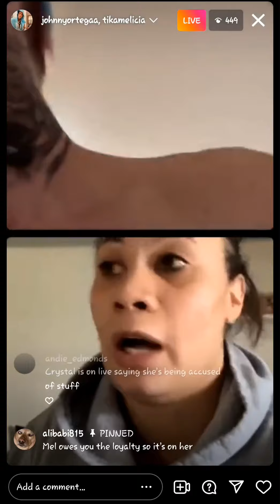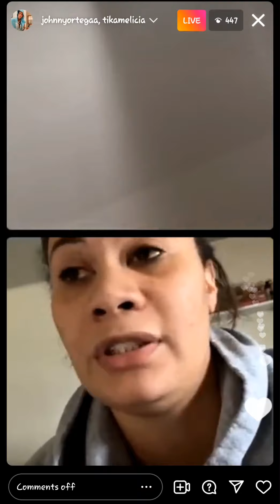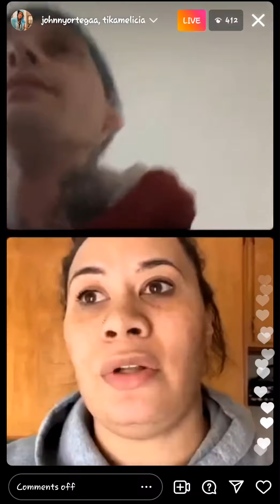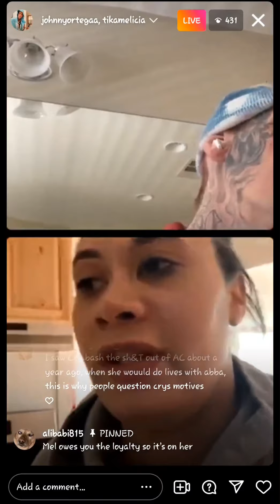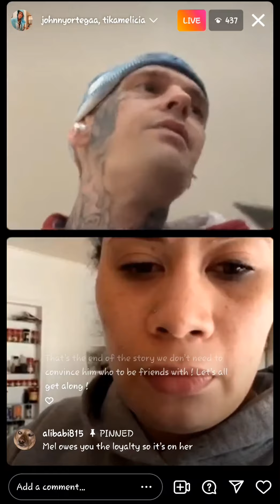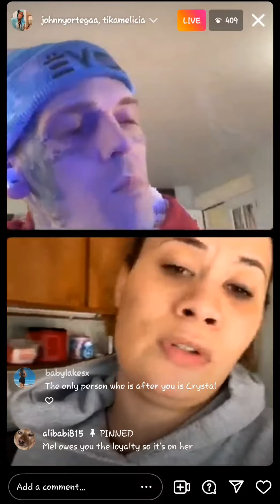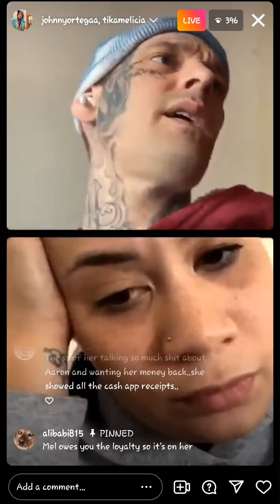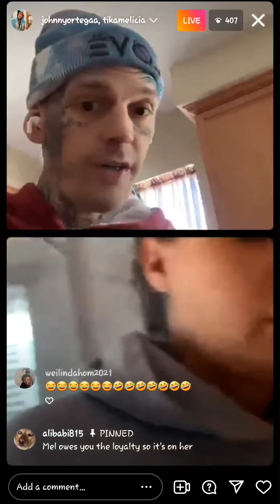aaron carter and Tika go off on crystalann